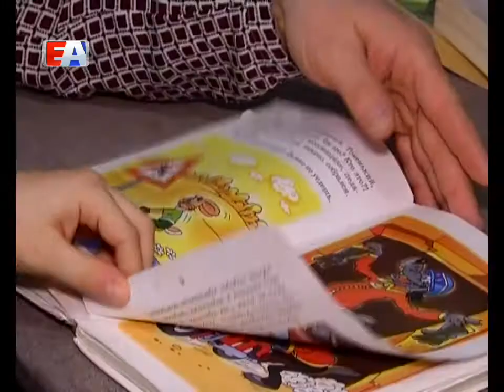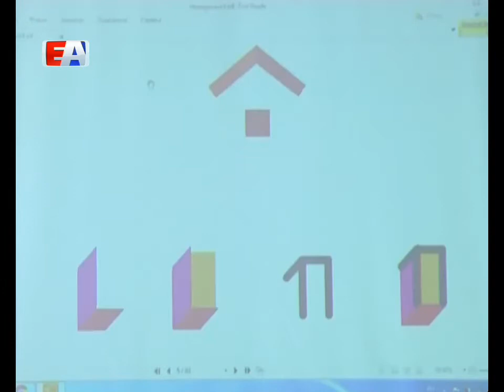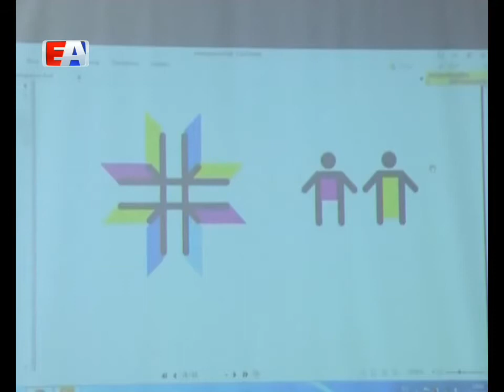Итоги года от Ульяны Шельковой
Ульяна ШЕЛЬКОВА, корреспондент: «2017 год начался довольно ярко. Как собственно и его символ - огненный красный петух. Первые три месяца были насыщены спортивными и культурными событиями: "Ледовое шоу", "Миссис Первоуральск", "Водный туризм", "Фридайвинг", давайте сейчас вместе вспомним о самых интересных мероприятиях».

Начало культурным мероприятиям дали фигуристы. Для тысячи зрителей они показали ледовое шоу. В сказке о королевстве,  переделенном на "первоуральский" лад участвовали 35 человек, профессионалы и любители.

Первоуралочка Эллина Костромина прислушалась к рекомендациям президента и собрала все книги, которые порекомендовал Владимир Путин. Среди них: "Блокадная книга", "Уральские сказы", "Два капитана". Любовь к чтению Эллина  прививает и детям, у нее их четверо.

Она поет о духовных поисках, войне, мире и простом человеческом счастье. В международный женский день Юлия Чичерина выступила в Первоуральске. Она исполнила знаменитые и проверенные временем песни группы "Жара", "Блюдца" и "Тулу ла", а также познакомила своих поклонников с новой песней - "Рвать", посвященной войне на юго-востоке Украины.

Тем временем, в Первоуральске назвали имя самой красивой и талантливой мамы города.  Из 20 претенденток на победу, выбрали ведущую телеканала Евразия - Светлану Вохмянину. Конкурс "Миссис Первоуральск" проходил в городе уже третий раз.

Теперь о происшествиях. Корабельный проезд на несколько дней превратился в реку. Причиной стало повреждение трубы ТЭЦ. Последствия аварии устранили на следующий день. Рабочие задействовали резервный трубопровод.

А в микрорайоне Магнитка жители наблюдали зеленый снег. Авария произошла на предприятии "Русский хром 1915" в результате засора в дренажной системе завода. Шестивалентный хром попал в реки Талица и Чусовая. Представители областного Росприродназора провели проверку и выдали предприятию предписания.

На Динасе прохожие задержали преступника, который напал на женщину и отнял у нее сумку. Героический поступок молодых людей не остался без внимания. За активную гражданскую позицию руководство полиции вручило героям благодарственные письма.

Теперь перейдем к спорту. В городе прошли первые соревнования по водному туризму. Быстротечную реку заменил 50-метровый бассейн Дворца водных видов спорта. Вместо дорожек на воду поставили 10 ворот, которые обозначают маршрут судна.

- Спустя несколько дней во Дворце Водных видов спорта проходил открытый чемпионат Урала и Сибири по фридайвингу. Спортсмены соревновались в умении надолго задерживать дыхание под водой.

А это история потрясла весь регион. Николай Грудинкин из Первоуральска играет в  шахматы языком. Из-за тяжелой стадии ДЦП он полностью лишен возможности двигаться.

Воспринял как личную трагедию. Первоуральский композитор Александр Зайцев написал песню о крушении Ту-154. Напомним, авария произошла 25 декабря, погибли 92 человека.

В Первоуральске разработали логотип к  285-летию города. Своими очертаниями он напоминает открытую дверь, цифра один означает первый, буква п - Первоуральск. На протяжении всего года этот знак был использован везде, на витринах магазинов, в пешеходных зонах, а также на фирменной сувенирной продукции.

Ульяна ШЕЛЬКОВА, корреспондент: «Вот так разнообразно прошел первый квартал 2017. Следующие месяцы были не менее интересными. О них расскажет моя коллега Юлия Томилина. А я желаю вам успехов и счастья в наступающем году».